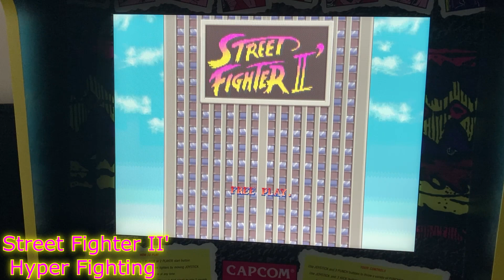Arcade1Up Street Fighter Capcom Legacy Edition: Every Game Installed Inside The CABINET - (SHOWCASE)